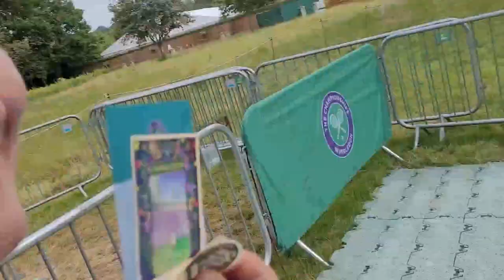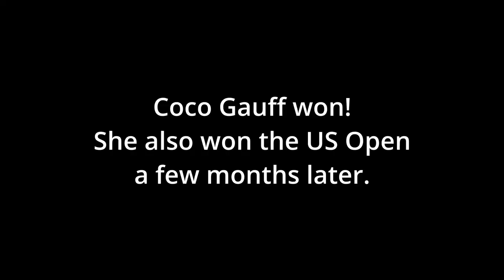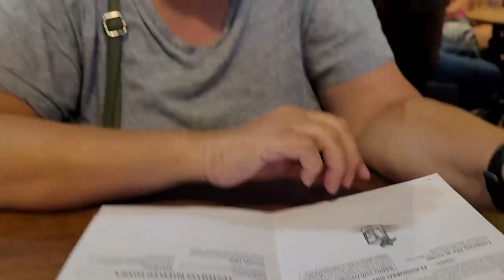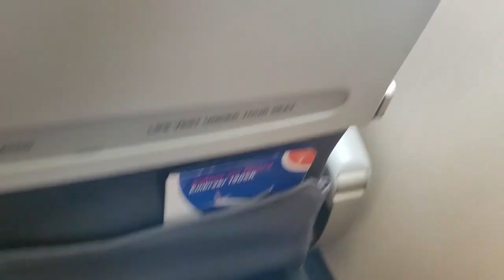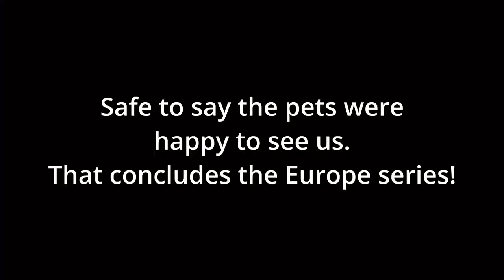Europe Part 7: London and back home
This concludes the Europe series! If you watched all of them, you're crazy!

Swing Rabbit ! Swing ! – Amarià
Funk Retro Upbeat - Infraction
Morning Thoughts – Hotham

Filmed on Sony A5100 & Samsung Galaxy S20 FE